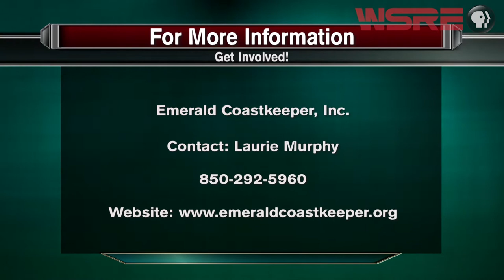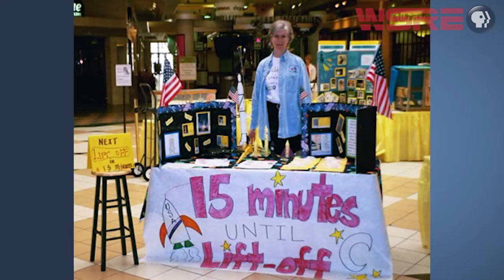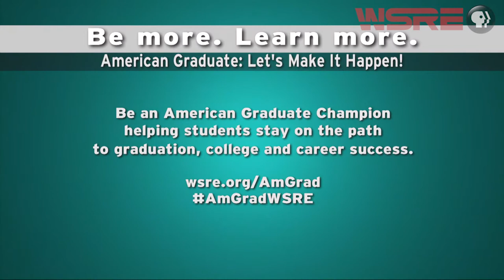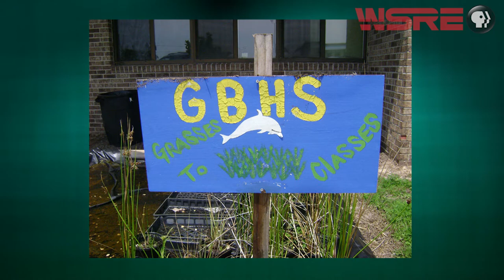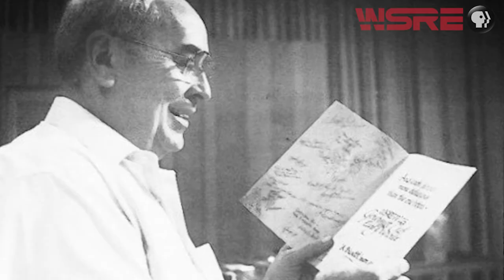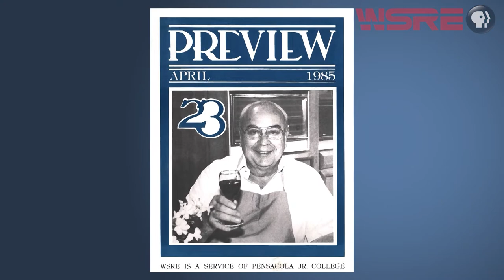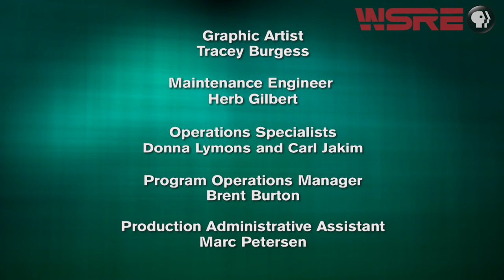Earth Day | inStudio | WSRE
Earth Day was established in 1970 to heighten awareness of the planet’s environmental problems. On the next edition of inStudio, Rameca and her guests will explore the Deadman’s Island Restoration Project, Citizens Against Toxic Exposure, Emerald Coastkeeper and Earth Day Pensacola events and activities.